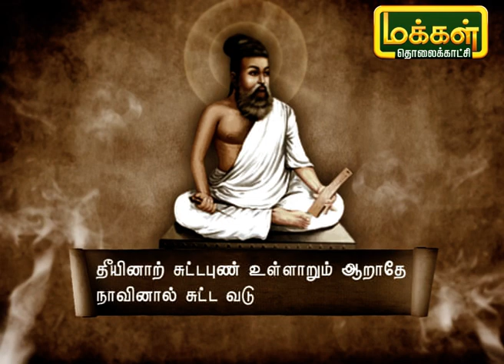குறளின் குரல் | Kuralin Kural | 27/01/21